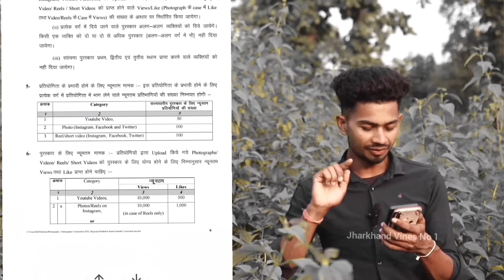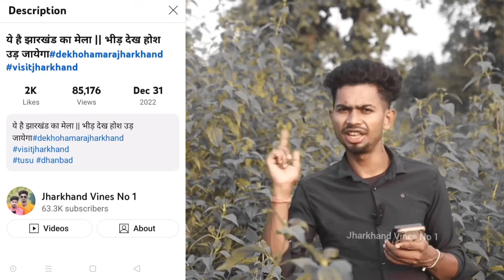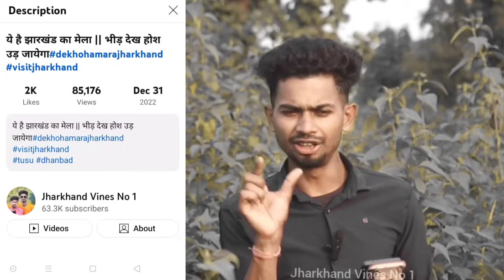आखिर क्यों नही मिला अनिता महतो को|| रिल्स बनावो पैसा मिलेगा नाम रोशन करो नाम तक नहीं आएगा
आखिर क्यों नही मिला अनिता महतो को|| रिल्स बनावो पैसा मिलेगा नाम रोशन करो नाम तक नहीं आएगा@TigerJairamKrantikari @anjalimahto84
Anjali vs Anita फुटबॉलर अनिता महतो क्या गलती की जिसके कारण नहीं मिला प्रोत्साहन राशि जयराम महतो ने किया खुलासा
Tiger jairam mahto
अनीता महतो
फुटबॉलर अनिता महतो को क्यूँ नहीं मिला प्रोत्साहन राशि
किसकी कारण नही मिला anita mahto
Jairam mahto Krantikari
फुटबॉलर अनिता महतो
Jairam mahto ne kiya khulasa kyun nahi mila protsahan rashi